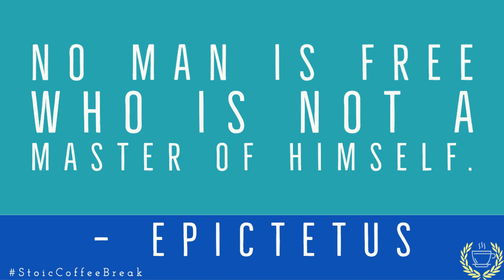253 - Digging Deep: Uncovering Your Unconscious Motivations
"No man is free who is not a master of himself."
— Epictetus

Do you always act the way you want to? Do you struggle to accomplish what you set out to do? Do you find it challenging to make choices that are in line with what you think you want? Today I want to talk about learning to understand why often make choices and do things that don’t line up with that we think we really want.